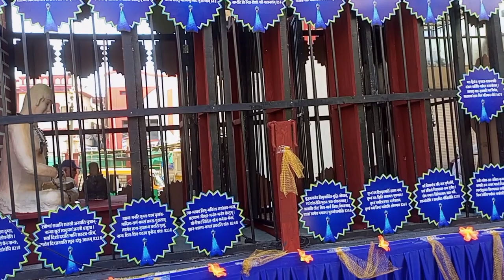महावीर स्वामी जी जयंती || बडी धूमधाम से मनाई || समाज को दिया अहिंसा ओर मानवता का संदेश